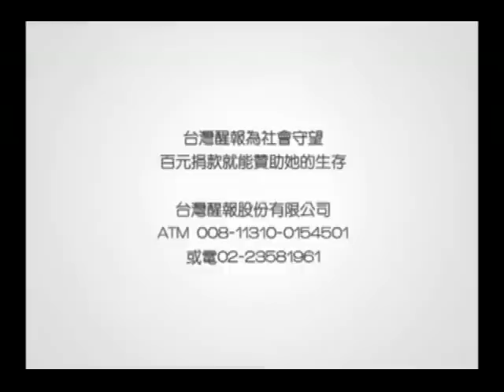醒報-任賢齊+魔幻 老歌唱出新風味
【台灣醒報記者陳心冕報導】老歌新風味！任賢齊在今天的世界巡迴演唱會彩排記者會上，和新生代嘻哈搖滾樂團－MP魔幻力量飆歌，舊曲新唱〈心太軟〉等兩首經典曲目，深情與搖滾交織，「聲」動全場。小齊身著開襟黑襯衫和牛仔褲，裝扮年輕，好似MP團員們的兄弟。